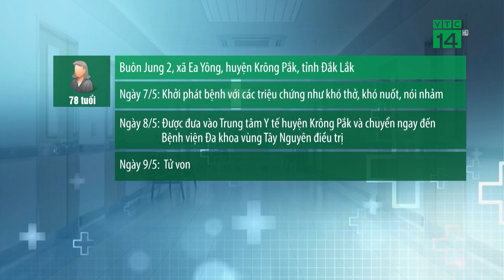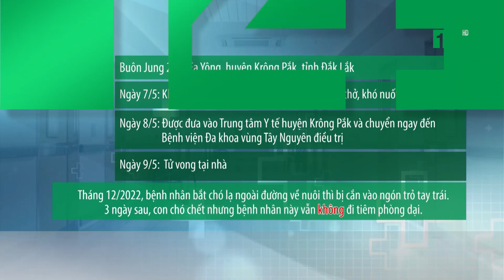Cụ bà 78 tuổi tử vong sau 5 tháng nghi bị chó dại cắn | VTC14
VTC14 | CỤ BÀ 78 TUỔI TỬ VONG SAU 5 THÁNG NGHI BỊ CHÓ DẠI CẮN